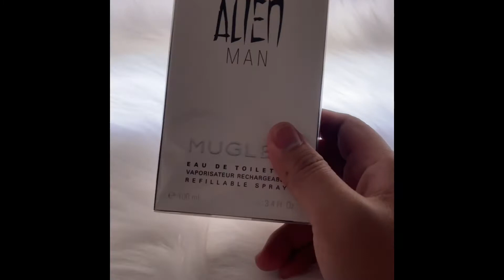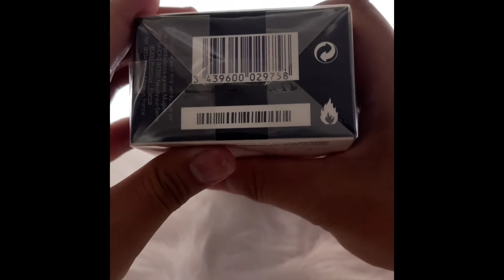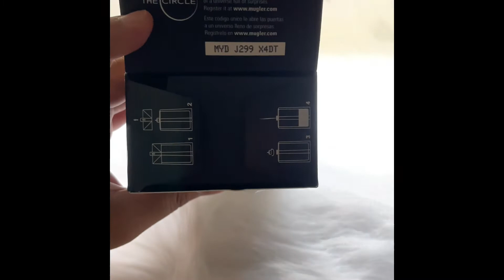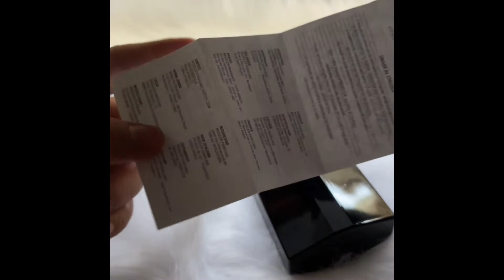💎Nước hoa Thierry Mugler Alien Man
Alien Man edt